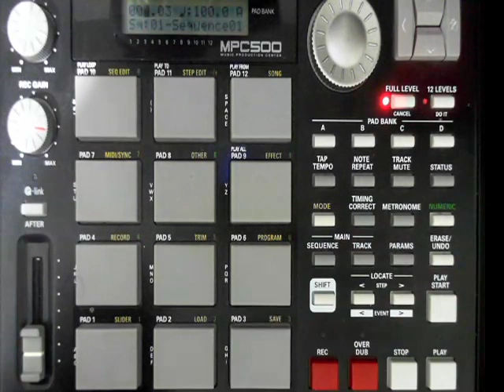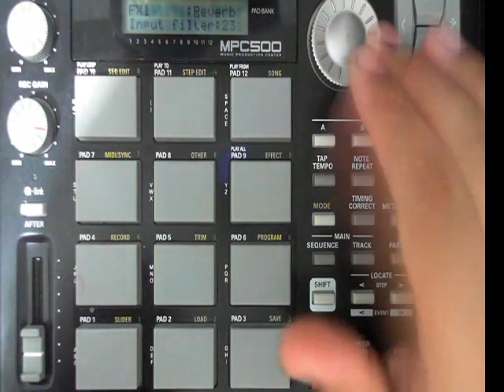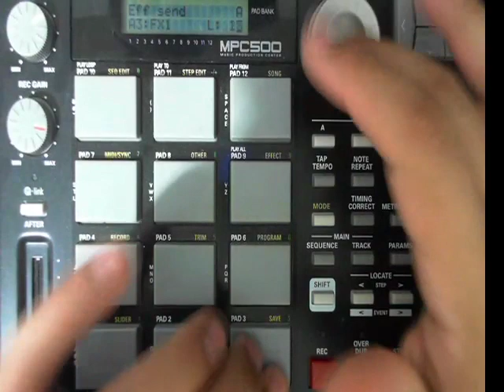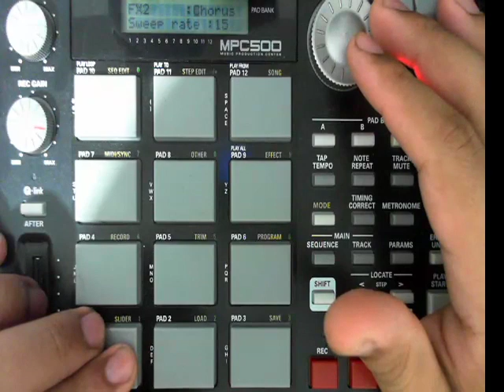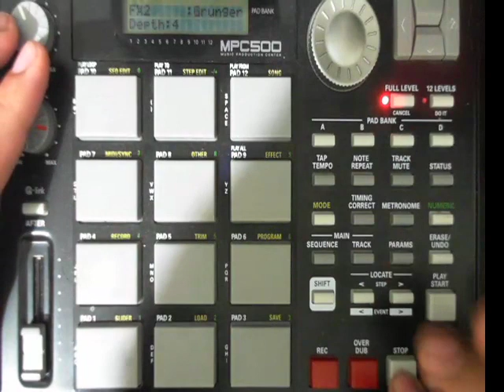MPC 500 En Español #9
como Asignar effectos